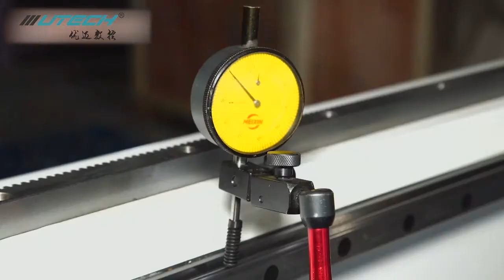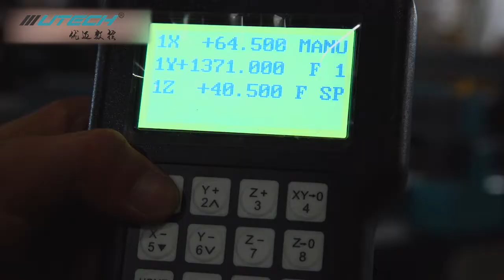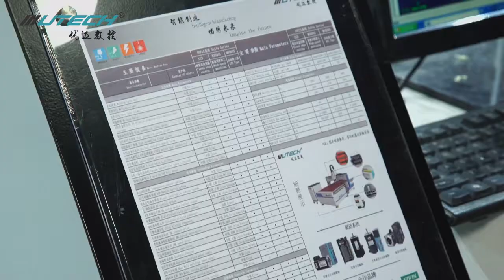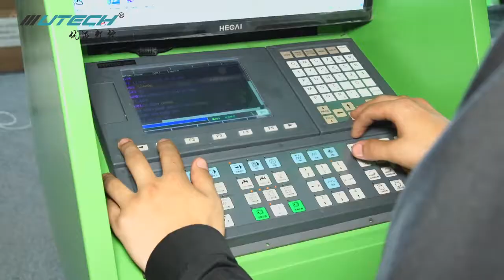UTECH Company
Emily Zhang/International Trade Department
Shandong U-May CNC Technology Co., Ltd.

Shandong U-MAY CNC Technology CO., LTD. Specializes in the research, development, production of CNC MACHINE. Our brand “WIN” has a considerable reputation in domestic similar products, which has been widely used in wooden furniture, advertising, craft gifts, packaging and printing, logo and etc. Our products have been exported to many countries and regions such as Europe, Russia, Asia, Africa. We are committed to the enterprise management philosophy “Integrity-based, constantly innovation, effective communication, quality services” and the goal of “Technical service customer”, but also great attention to product design, manufacture, installation, adjustment. We will still try our best to maintain the one-stop professional service.